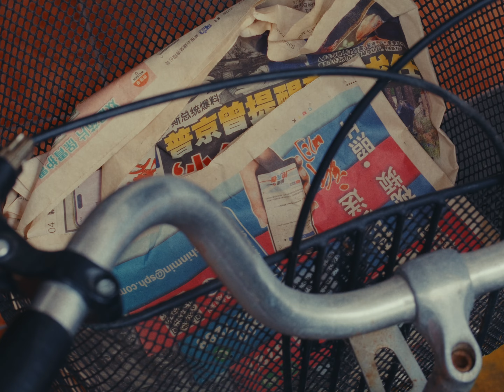Waterloo Centre - Singapore [Fujifilm X-T5 Cinematic Video] [with Serr's FilmVision V2]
Lost Labyrinth.

Not much is said about Waterloo Centre, which sits along Waterloo Street, apparently a popular location for arts organisations and activities in the 1990s.

Today, the Centre hosts arts/creative studios, shops selling bicycle parts, and handdrawn artwork on its peripheral walls.

But the allure of the Centre goes beyond these things. There is beauty in the walkways, and the boxy infrastructure permeates the Centre with a calming orderliness - a forgotten charm, almost.

Walking through Waterloo Centre, I am reminded that life may be a maze, but light and colour abound. For those feeling lost in the labyrinth of life, hold on, for the Light will seek you out.